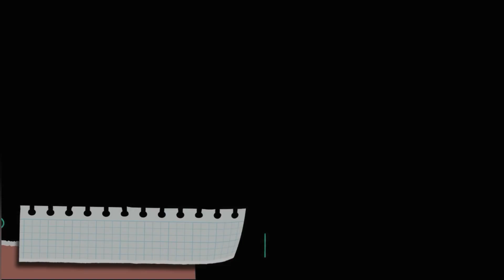Layangan doreng dan penampakan siluman balompet kopdar layangan Sumberjeruk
Doreng dan penampakan siluman balompet Battle silaturahmi kopdar layangan Sumberjeruk